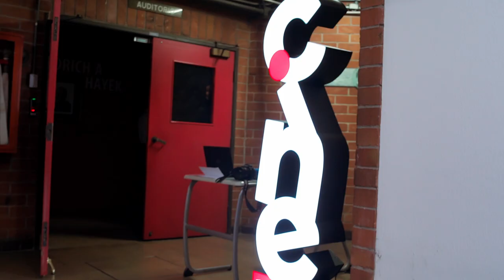Shorts México: Muestra internacional de cortometrajes ganadores | cine.ufm.edu